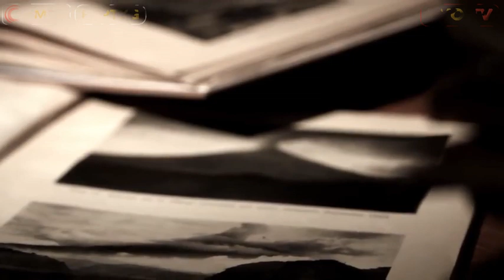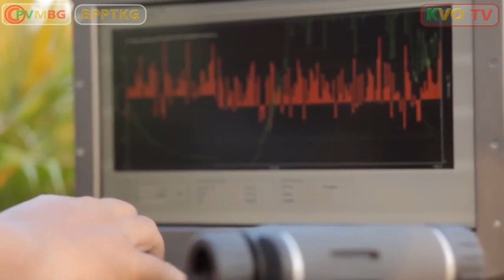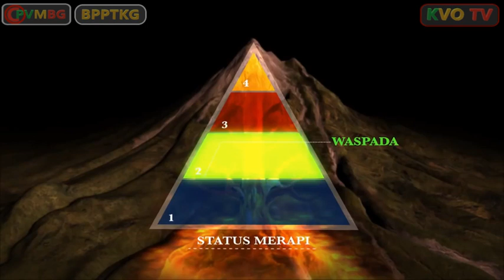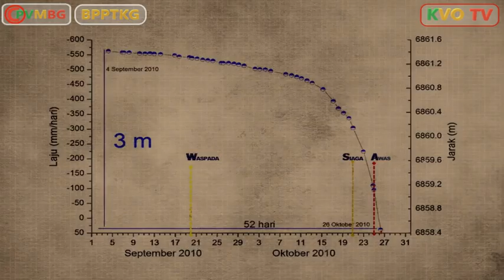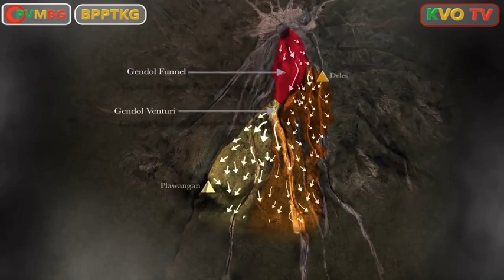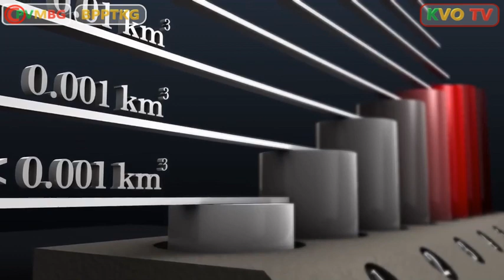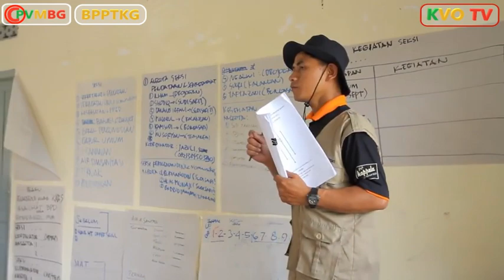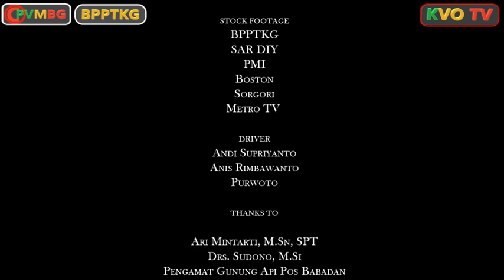MAHAGURU MERAPI | FILM DOKUMENTARY | FULL CYNEMATIC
Dahsyatnya erupsi Merapi tahun 2010 mengakibatkan 2 ribu rumah tersapu awanpanas, lebih dari 3 ribu binatang ternak mati, 398 jiwa ditemukan dalam kondisi tak bernyawa, lebih dari 800 orang kehilangan usahanya, perekonomian lumpuh, kerugian materiil mencapai 3,5 trilyun rupiah. Film ini mencoba mengungkap peristiwa erupsi Merapi 2010 dari aspek scientific, mengenai precursor erupsi hingga proses mitigasi yang dilakukan. Footage didalam film ini dilindungi oleh hukum dan undang-undang, film ini dapat digunakan untuk kepentingan mitigasi dan pendidikan, menggunakan sebagian atau seluruh materi didalam film ini untuk kepentingan bisnis dan keuntungan adalah pelanggaran.Musik dalam video ini Pelajari lebih lanjut Dengarkan musik bebas iklan dengan YouTube Premium Lagu 01 Trailer(Master) Artis Andios Resioktopa Album Maha Guru Merapi Dilisensikan ke YouTube oleh Believe Music (atas nama Akusara Music) Lagu Maha Guru Merapi - Pagi Di Merapi Artis Andios Resioktopa Album Maha Guru Merapi Dilisensikan ke YouTube oleh Believe Music (atas nama Akusara Music) Lagu Maha Guru Merapi - Menuju Puncak Merapi Artis Andios Resioktopa Album Maha Guru Merapi Dilisensikan ke YouTube oleh Believe Music (atas nama Akusara Music) Lagu Maha Guru Merapi - Mbledos Artis Andios Resioktopa Album Maha Guru Merapi Dilisensikan ke YouTube oleh Believe Music (atas nama Akusara Music)
Filem dokumenter ini bisa dilihat juga di Chanel ;